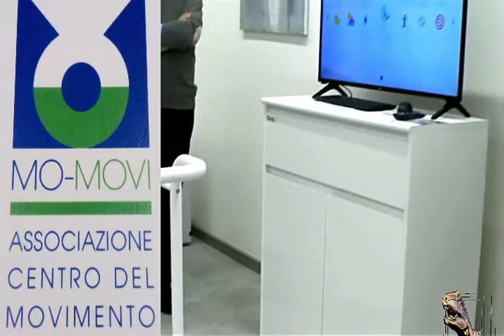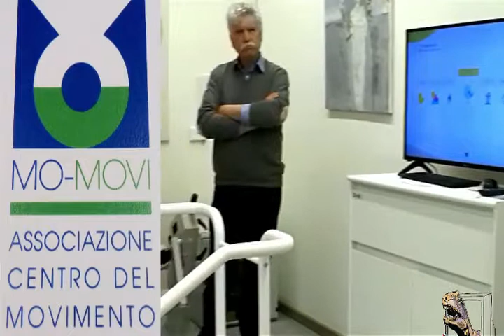Chiasso News 18 04 2018